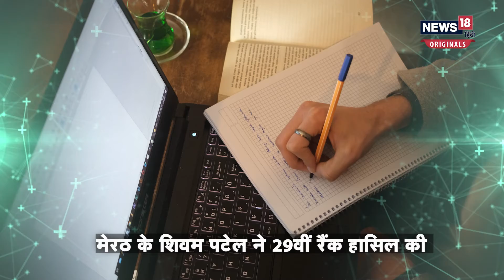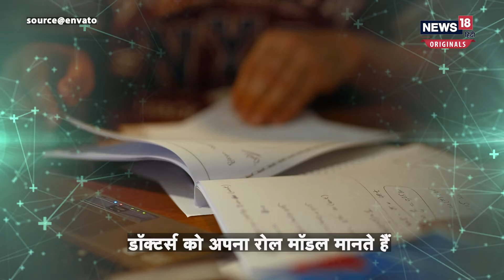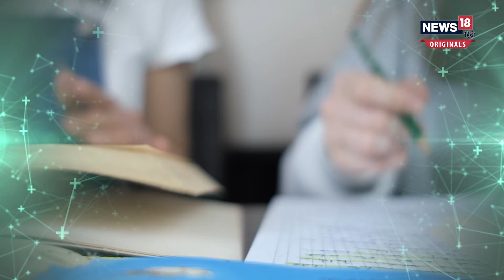Web Series देखकर मिली प्रेरणा, इलेक्ट्रिशियन के बेटे ने हासिल की 29वीं रैंक | NEET 2023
मेरठ के शिवम पटेल ने 29वीं रैंक हासिल की है. शिवम का कहना है कि उन्होंने NEET परीक्षा पर बनी एक वेब सीरीज देखी थी. उनके मुताबिक वे उस वेब सीरीज़ से इंस्पायर हुए.